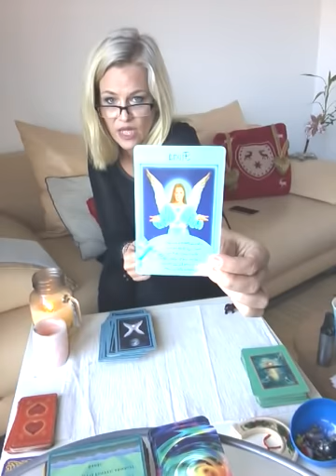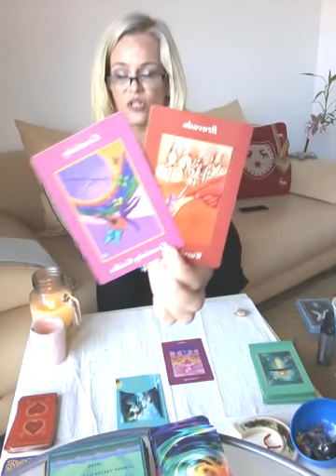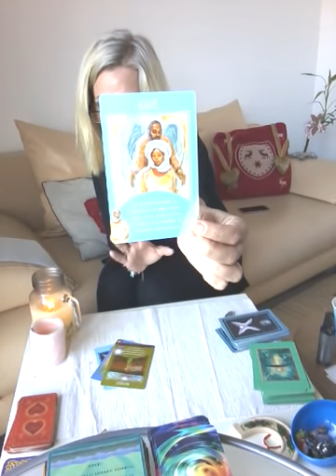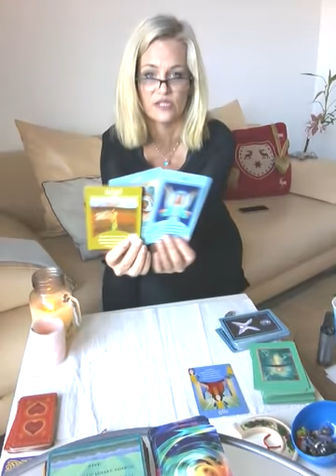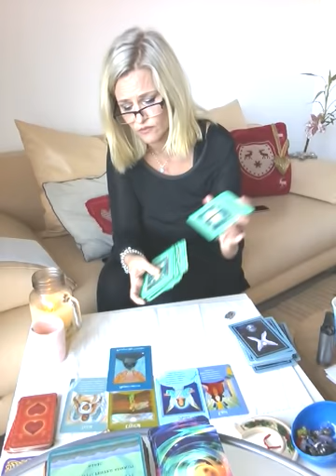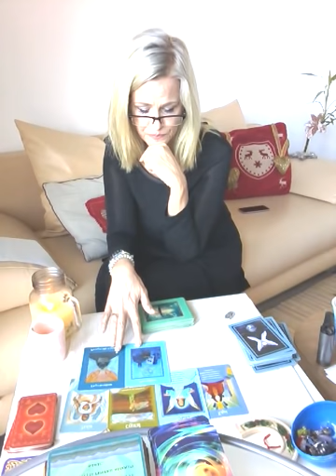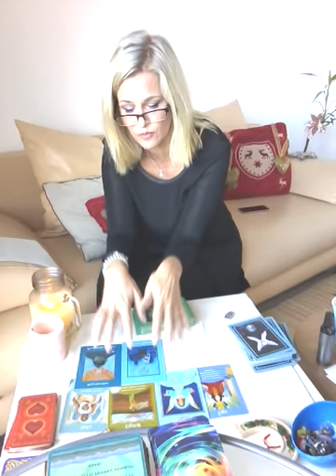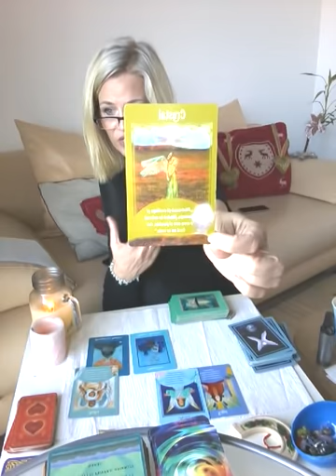Cum îl /o pot aduce inapoi? Interactiv 3 variante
Min 12 30 Varianta 2 pernuta aurie
Min 23 40 Varianta 3 medalionul cu ingerasi